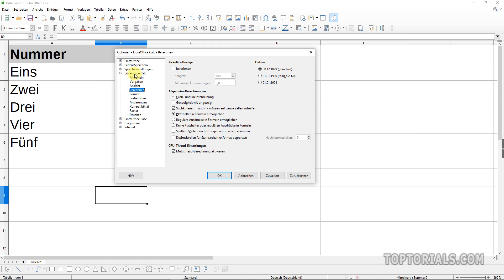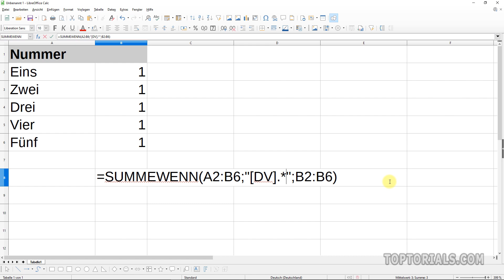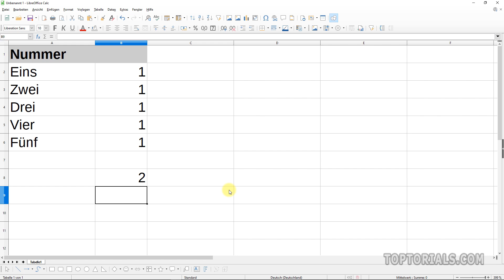Reguläre Ausdrücke in LibreOffice Calc aktivieren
Ein leicht verständliches Tutorial für Anfänger aus dem Bereich:
LibreOffice Calc
In diesem Tutorial zeige ich Euch wie Ihr reguläre Ausdrücke in LibreOffice Calc aktivieren könnt.
Es lohnt sich auf jeden Fall sich mit dem Thema etwas zu beschäftigen. Das Potential sollte man zumindest nicht unterschätzen.
Reguläre Ausdrücke werden häufig auch regular expressions genannt.
Zusätzlich zeige ich Euch auch noch ein paar kleine Beispiele die Euch zeigen wie man die regulären Ausdrücke anwenden könnte.
Mit den regulären Ausdrücken seid Ihr in der Lage sehr feine Filter zu setzen. Manche Ausdrücke können so komplex sein dass es schwer ist die Funktion nachzuvollziehen. Ihr könntet mit solchen Ausdrücken Emailadressen oder Webseiten auf Gültigkeit überprüfen und Ihr wisst ja selbst wie viele Varianten es mittlerweile schon gibt.